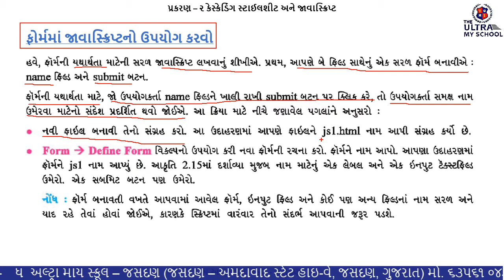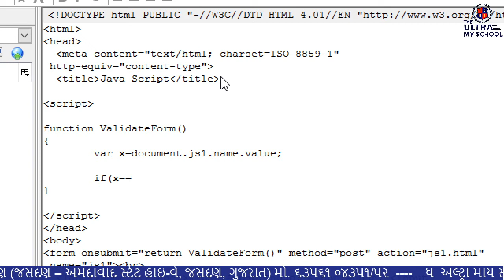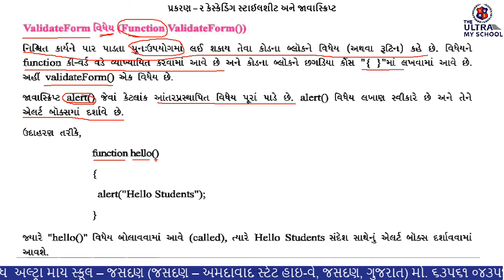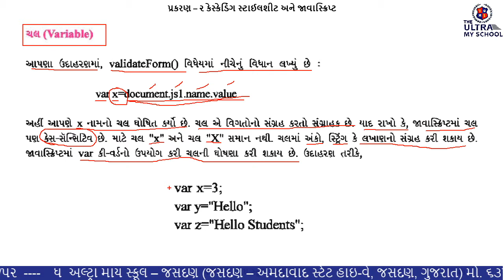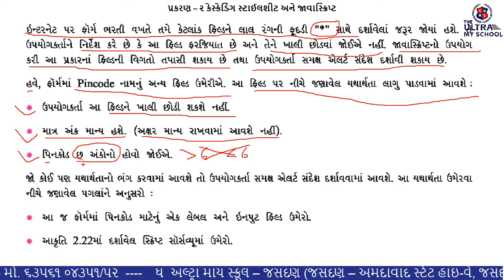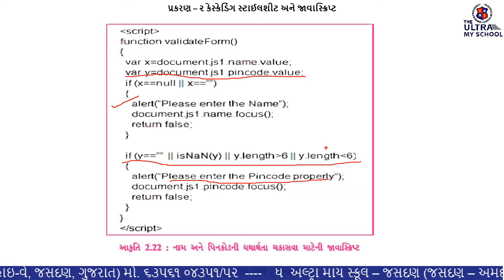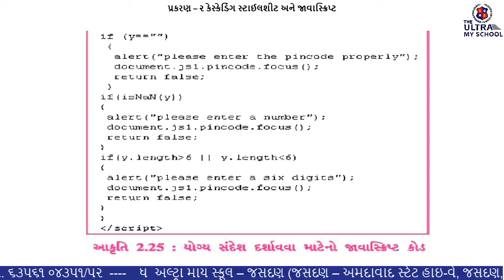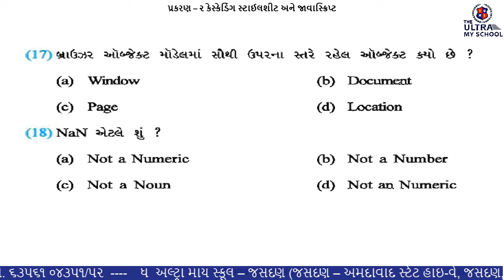STD 12 (All Stream) || Computer || Unit 2 || Part 3 || કેસ્કેડિંગ સ્ટાઇલશીટ અને જાવાસ્ક્રિપ્ટ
|| STD 12 (All Stream) ||

|| Computer ||

|| Unit 2 ||

|| Part 3 ||

|| કેસ્કેડિંગ સ્ટાઇલશીટ અને જાવાસ્ક્રિપ્ટ ||